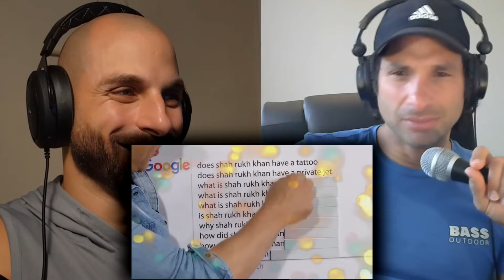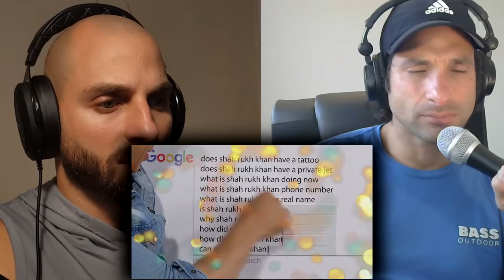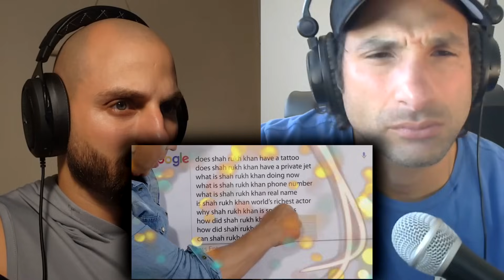SRK answers the Internet's Most Searched Questions [REACTION]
Welcome to our page. Here, We talk about life experiences and we react and share our thoughts on world events and social media at large!
Love you all and thanks for being the best part of this channel!